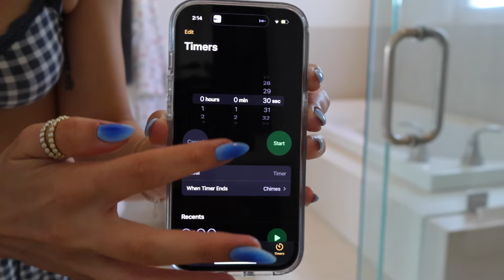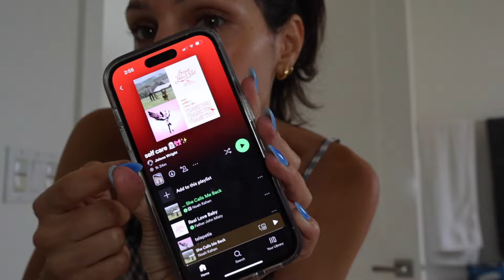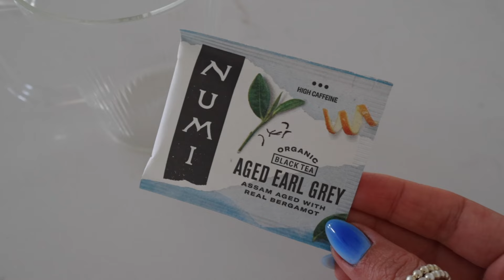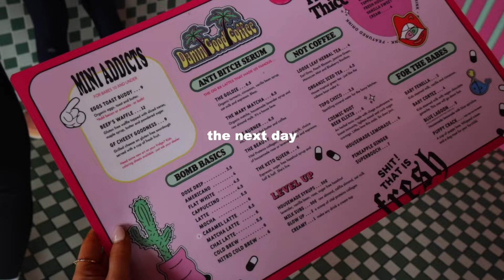WEEKEND DIARIES ALONE 🫧 *self-care + glow up, pov we're on facetime, hair routine, everything shower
Spend the weekend with me *ALONE* 🧖🏽‍♀️🫧
- self-care + glow up routine
- pov we're on facetime
- updated hair routine
- dry brushing
- everything shower
- self tanner